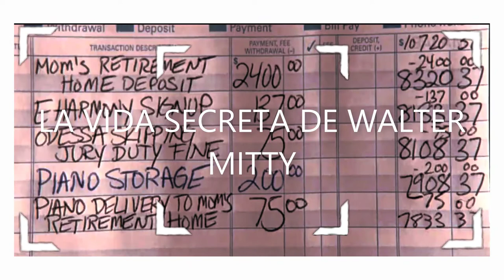LA VIDA SECRETA DE WALTER MITTY